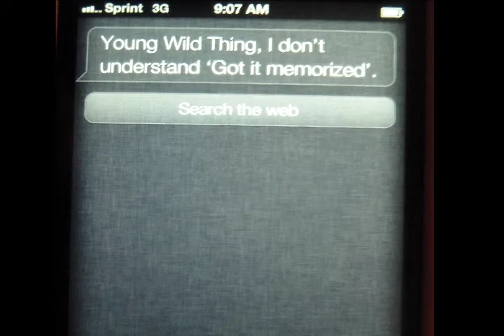Joan asks Siri if she's Got it Memorized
I finally get the chance to ask Siri our favorite question from Kingdom Hearts.  By the way, this is not my iPhone.